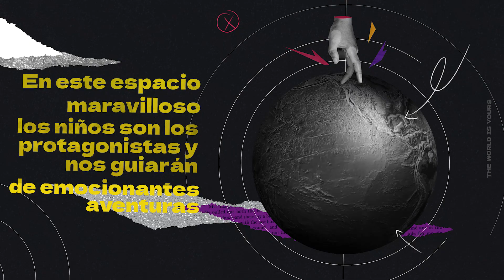Mentes Brillantes Programa 10 - Deportes para Todos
🌟 ¡Estamos emocionados de presentarte el próximo episodio de MentesBrillantes en Montessori Plus TV! 📺🧠 En esta entrega, nos sumergimos en el apasionante universo de los deportes 🏆⚽, donde la pasión y la determinación se unen para lograr lo extraordinario.

🏀 Desde historias inspiradoras de deportistas que superaron obstáculos hasta datos curiosos que te dejarán asombrado, tenemos un episodio lleno de sorpresas preparado para ti. ¡Acompáñanos en este viaje de aprendizaje y pasión por el deporte! 🙌🌍